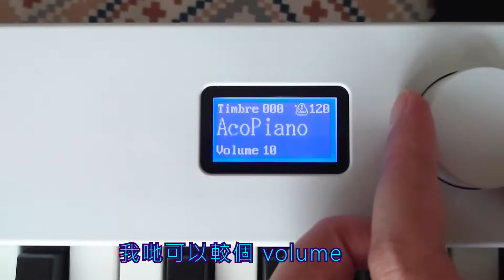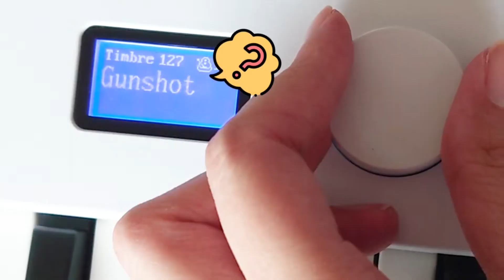【Konix PJ88C 電子琴- 聲音似狗吠?】on9 開箱vlog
Konix PJ88C 最強藍芽摺疊88鍵電子琴
Sound effect竟然似狗吠?

Button 功能介紹: 00:48
狗吠sound effect: 01:18
摺琴有咩特別呢? : 02:46
插掣功能: 03:01